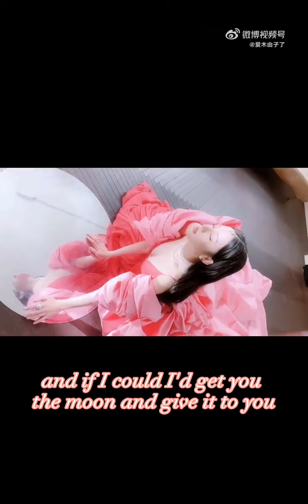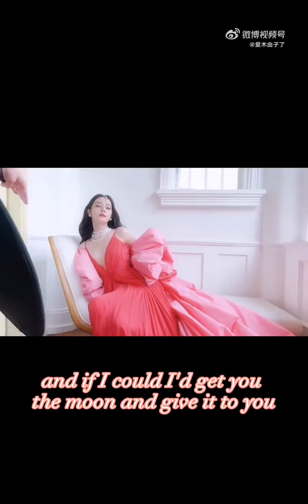Yang Yang and Dilraba Studio x Get You The Moon💕💙| 洋迪🌷🍬🤡✌️ cr. on clip